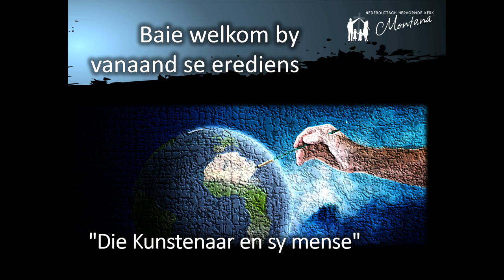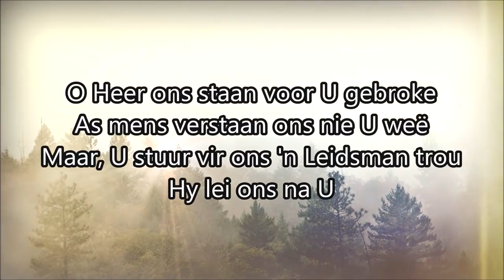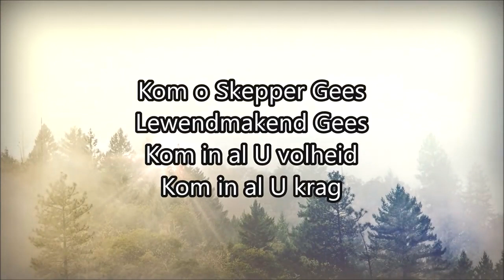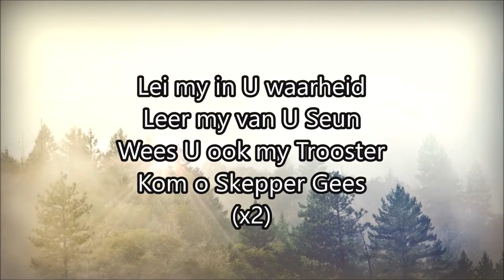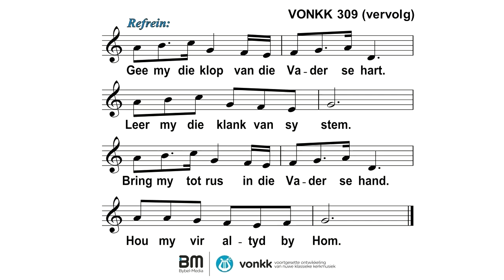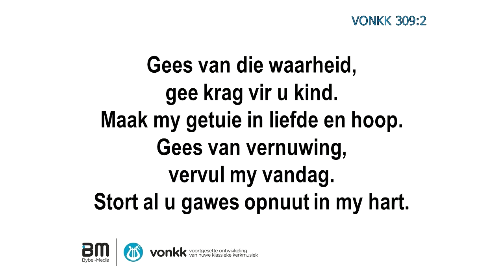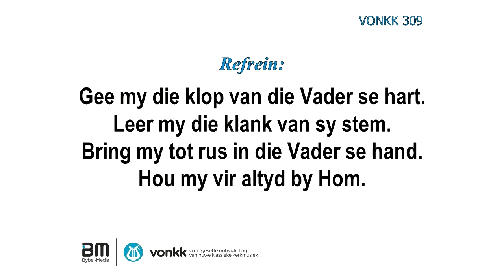Dr Thinus van Staden 23 Mei 2021 Aanddiens